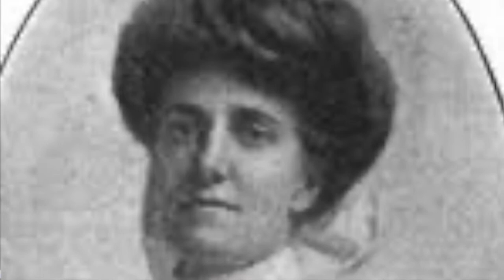This Day in Sports History (7/2): Homer Bailey Records 2nd No Hitter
In 2013 Homer Bailey notched his second career no-hitter as the Reds defeated the Giants on the day. What else happened on this day in sports history?